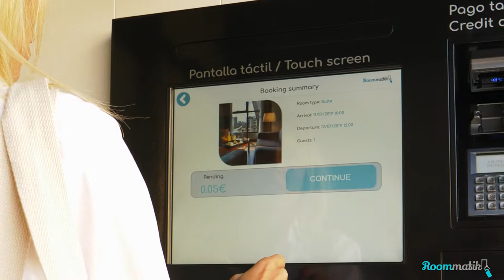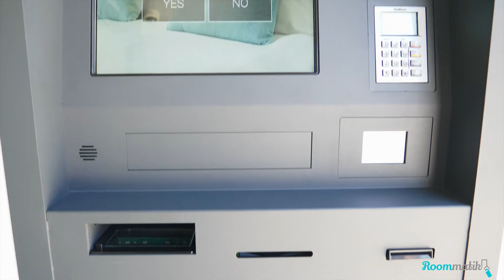Vídeo realizado para Roommatik.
Vídeo spot realizado para Roommatik, en Vigo, empresa especializada en kioscos de auto check-in para hoteles.